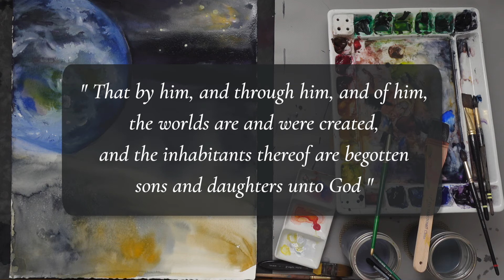Watercolor World Painting (Process Glimpse)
Our World | Sketch to Watercolor | Process Glimpse